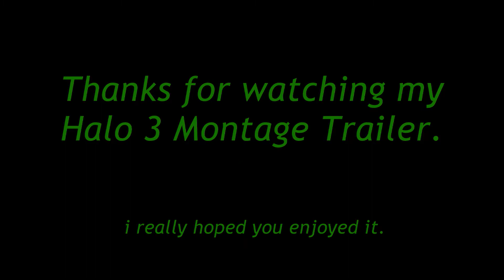ChimpAdict7 H3M1 Trailer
My first montage trailer!
i really hope you enjoy this trailer so far so good!
Full montage coming out soon,
Enjoy Veiwers :)